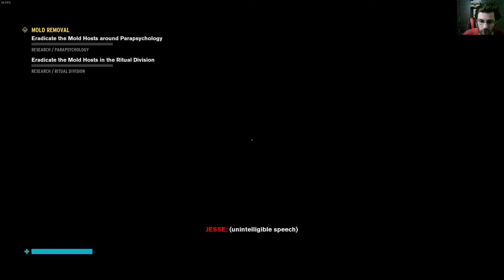Control - esseJ Boss Fight / Self-Reflection / Objective / Cleansing Altered Item Mirror